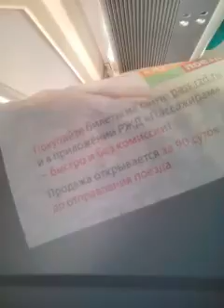Поезд Москва пассажирская Казанский вокзал Рязань Мичуринск Грязи Воронеж 1 июля 2018 год(1)